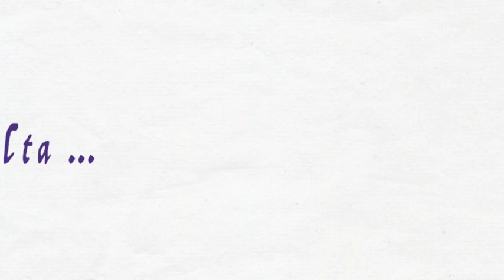Qual è il messaggio del cristianesimo? Pillole di catechismo alla romana 2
Secondo video della serie "Pillole di catechismo alla romana": brevi video per introdurre i grandi temi della fede, da usare durante gli incontri di catechismo o in famiglia.
In questo video: il punto centrale del messaggio cristiano, l’annuncio della salvezza.